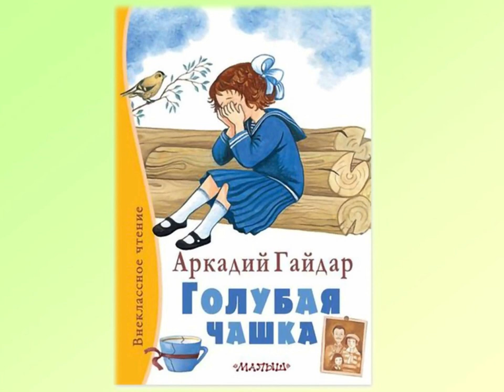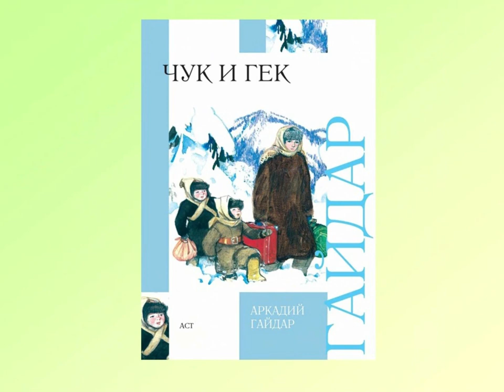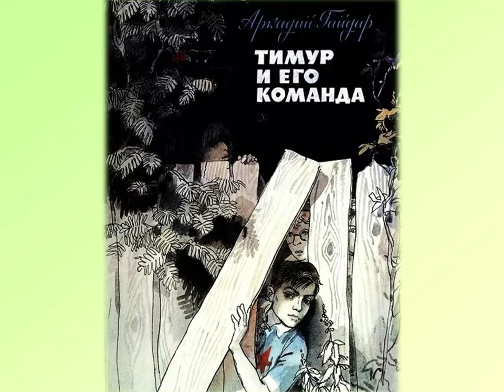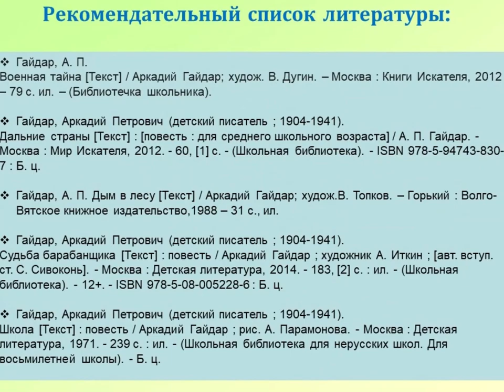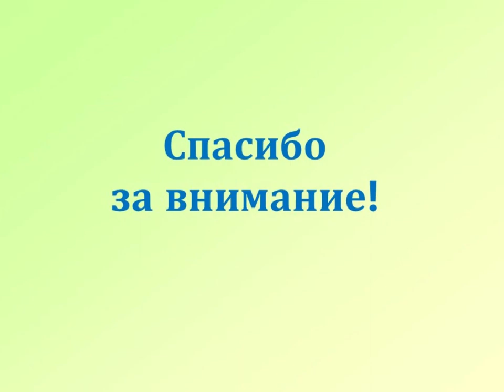Книги Гайдара живут вместе с нами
Библиотека № 18 Северного округа познакомит с книгами Аркадия Гайдара, рассказывающими жизненные истории о войне, о подвиге, об отваге, о людях, которые делают своё дело и помогают Родине. Герои его произведений не так уж и отличаются от современных мальчишек и девчонок: они так же шалят и даже дерутся, придумывают веселые игры, обижаются и сердятся, любят родителей и не всегда их слушаются.